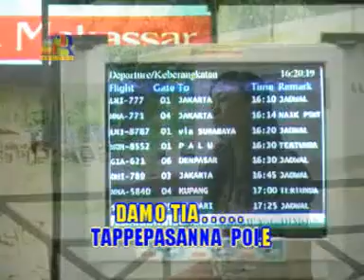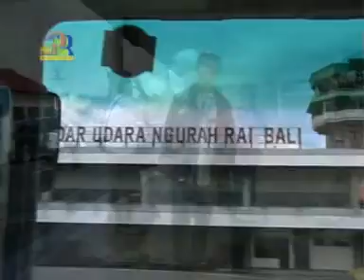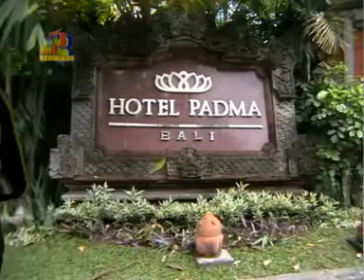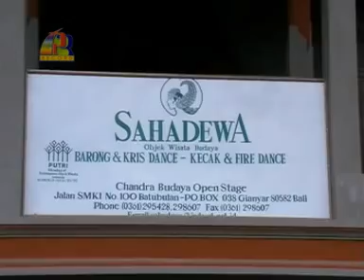SUKA' LESSE'NA#FAJRIAH EKKO#